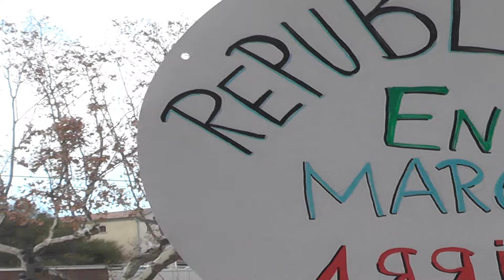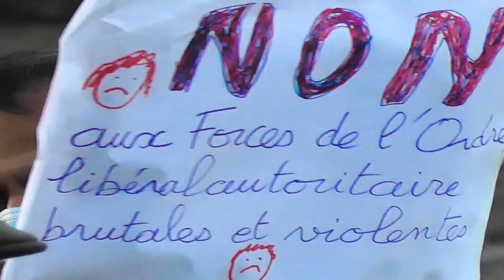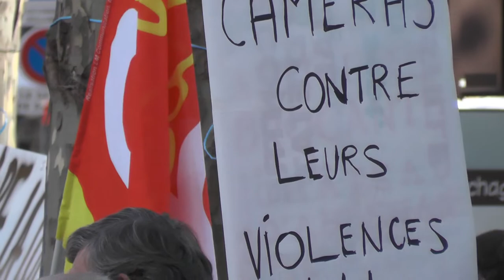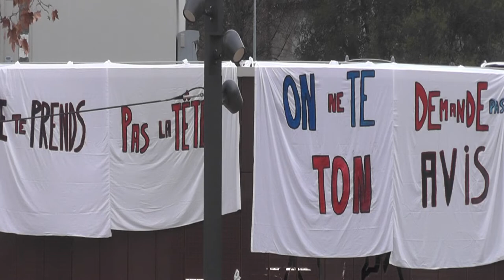manif à Aubenas 28/11/2020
une levée de boucliers quasi unanime contre la loi de sécurité globale et contre les violences exercées trop souvent par la police : récemment place de la république ou lors du passage à tabac d'un producteur , plus généralement contre les dérives de plus en plus autoritaires de ce qui se proclame encore démocratie